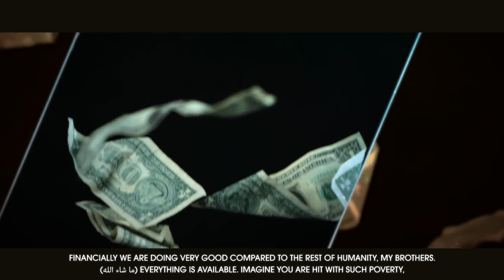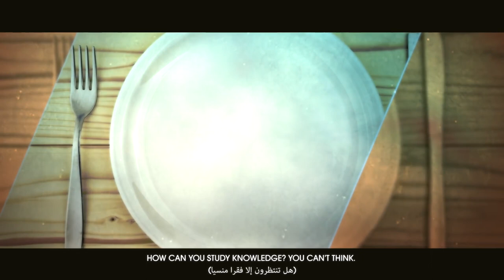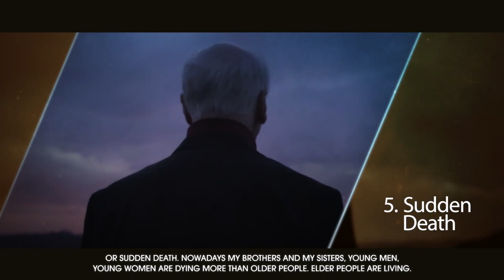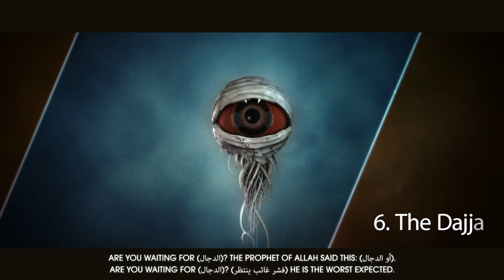7 Major Tests And Trials - Eye Opening Powerful Islamic Reminder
7 Major Tests And Trials - Eye Opening Powerful Islamic Reminder...